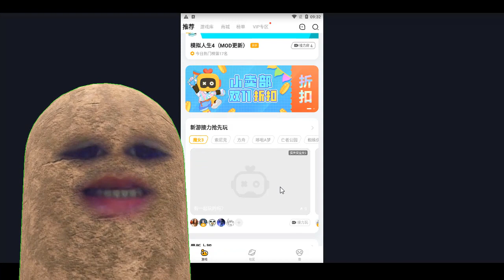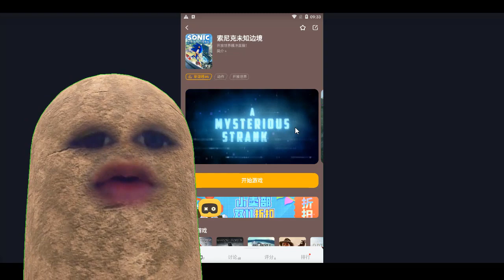LANÇOU PARA ANDROID SONIC FRONTIERS- JOGUE AGORA